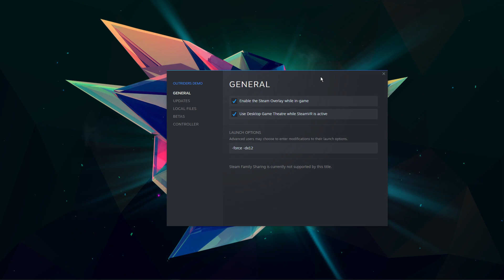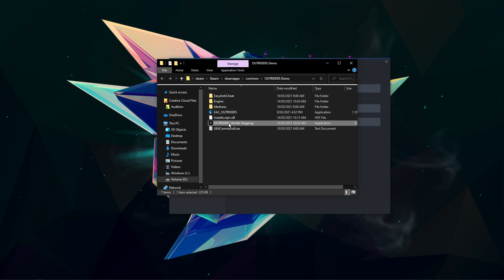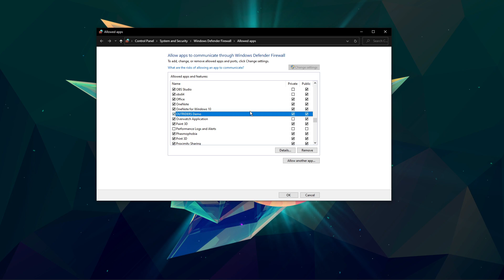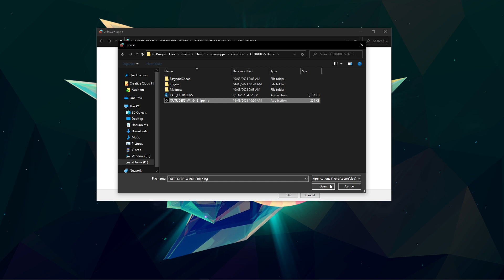Outriders - How To Fix Crash on Startup & Random Crashing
A short tutorial on how to prevent Outriders from randomly crashing and crashing on startup on your PC.

Launch Options:
-force -dx12